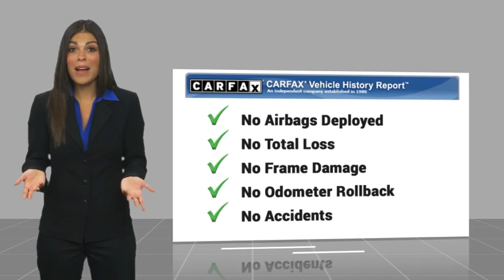2021 Jeep Wrangler RA16407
2021 Jeep Wrangler Unlimited Rubicon

1271 S. Auto Center Dr.